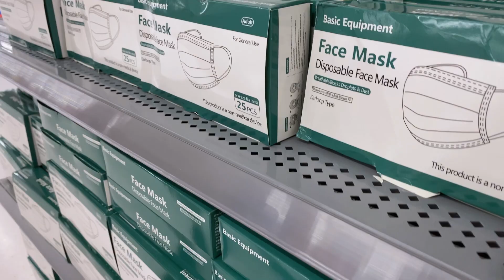Dr. Richard Hatchett on Role of Innovation in Preparing for Future Pandemics │ Mission Imagination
How can we prepare for the next public health crisis? And how does innovation help us in the process?

The fourth episode of WIPO's Mission Imagination series features Dr. Richard Hatchett, CEO of the Coalition for Epidemic Preparedness Innovations (CEPI), who gives us insights into the science behind preparing for emerging infectious diseases, and future epidemic and pandemic threats.

In conversation with Amy Dietterich, Director of WIPO’s Global Challenges Division, Dr. Hatchett discusses what’s involved in preparing for future health crises, what we can learn from the past, and why innovation is key for a healthier future.